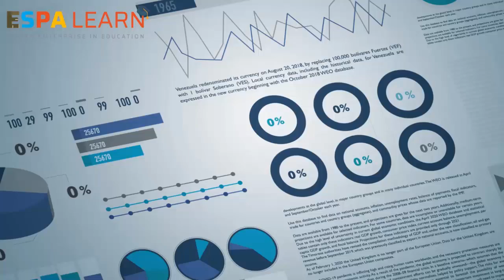Weekend Lockdown in entire Jammu and Kashmir...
Why there is confusion among shopkeepers?
Arun Gupta, President Chamber Of Commerce and Industry clarifies all doubts
Watch TEN Report